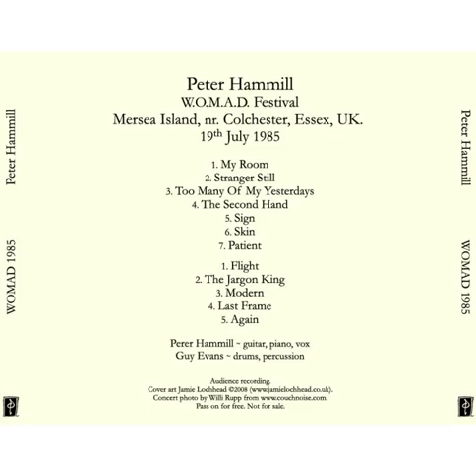PETER HAMMILL - At WOMAD Festival 1985 07 19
Peter Hammill (with Guy Evans)
WOMAD Festival, Mersea Island, Colchester, UK
19 July 1985